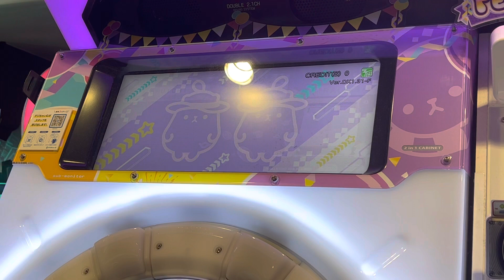【maimaiでらっくすFESTiVAL】 maimaiでらっくす maimai GIGO町田 2022/12/28